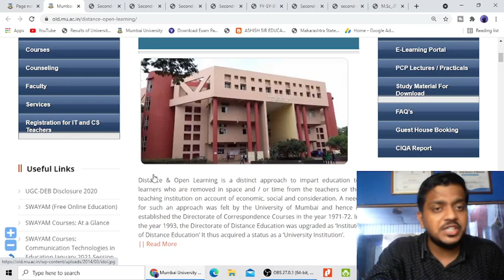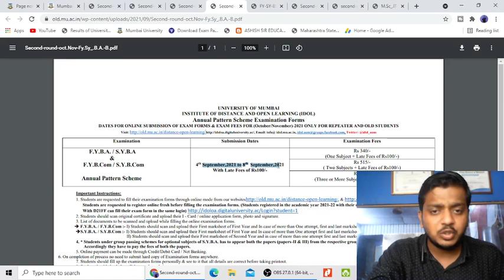EXTENSION FOR OLD/REPEATER STUDENTS | FYBA/BCOM SYBA/BCOM MA/MCOM | Mumbai University IDOL